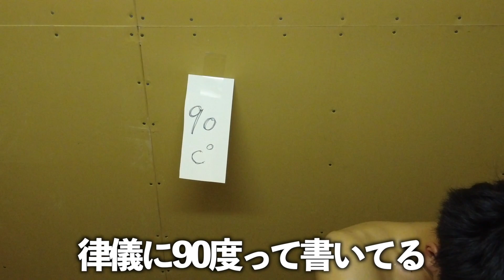【予告寝起きドッキリ】みんなの創意工夫が見れたねん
毎度おおきに♤
伏見アンダーグラウンドです♢

エフェクト：動画素材サイト「えふすと f-stock」